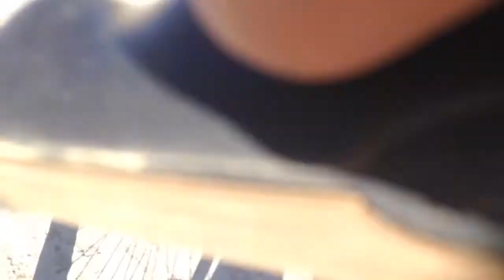BM2015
Cruising esplanade